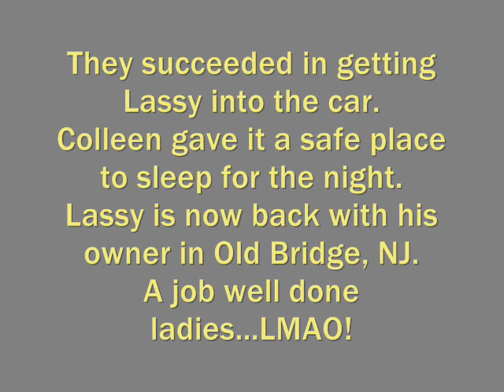Operation Save Lassy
Me idiot animal lover friends spent an hour trying to save this dog